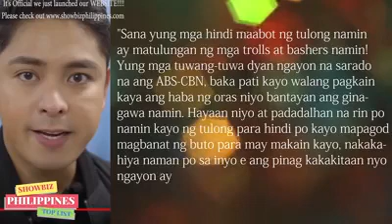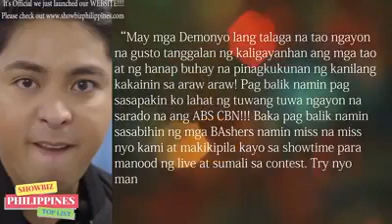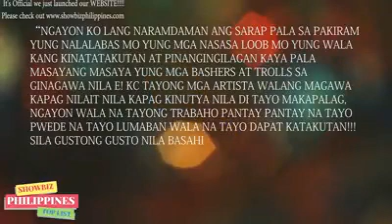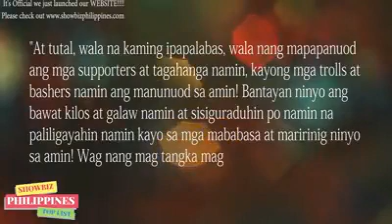COCO MARTIN GALIT NA GALIT SA MGA BASHERS NANG ABS CBN!